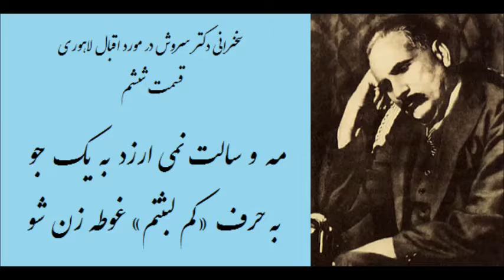سخنرانی دکتر سروش در مورد اقبال لاهوری - قسمت ششم